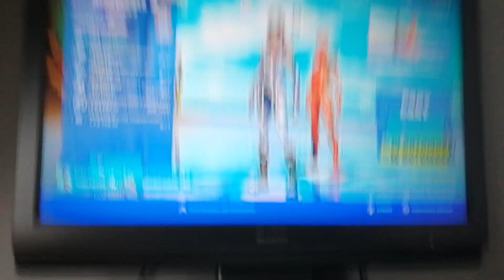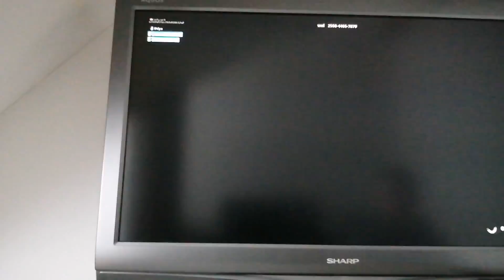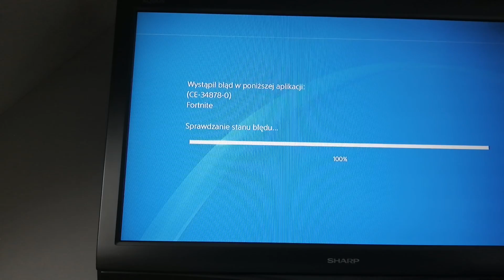19 czerwca 2020